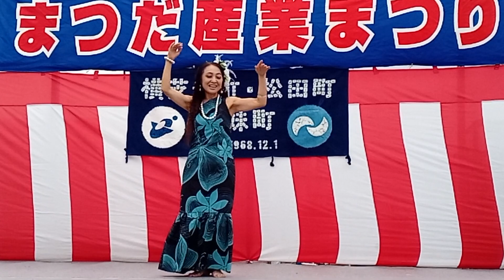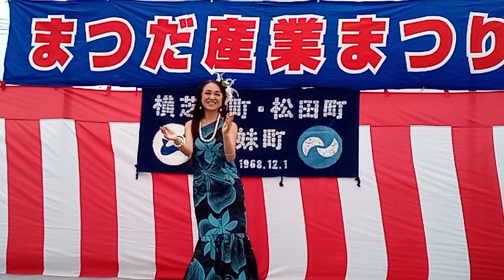@２０２３年１１月２６日@マイレ・ラウリィ@フラダンス@まつだ産業観光まつり２０２３@JR御殿場線松田駅前北口広場@11:58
マイレ・ラウリィ

第24回 まつだ産業観光まつりは、2023年11月26日（日）に開催されました。
会場はJR松田駅北口広場ほかで、時間は10時から15時半。
このまつりは、町内の産業振興などを目的として開催されています。松田町の特産品やグルメ、千葉県横芝光町のねぎ販売、ステージイベント、ジャンボガチャ企画などが行われます。また、大名行列パレードも実施されます。
主催は実行委員会で、共催は松田町、松田町商工振興会、松田町観光協会、松田町飲食店組合、かながわ西湘農業協同組合松田支店、松田町寄自然休養村運営協議会です。協力はJR東海松田駅です。